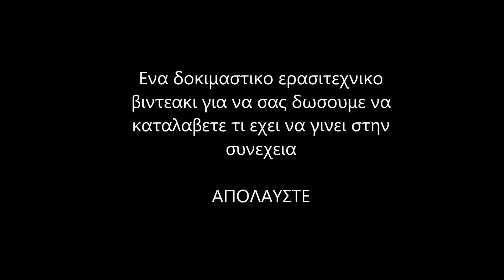phantom 3 ttteeesssttt